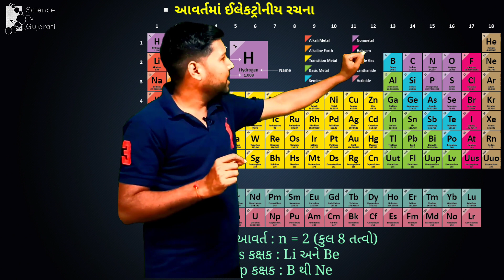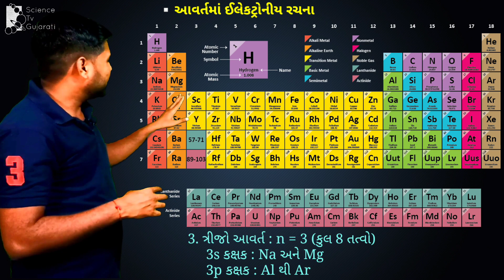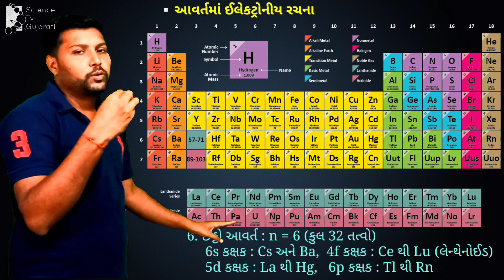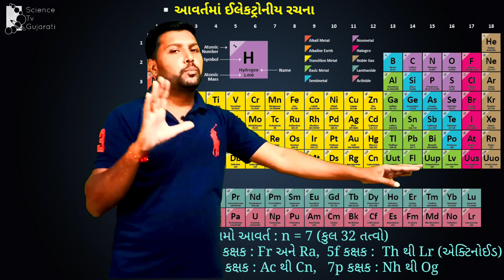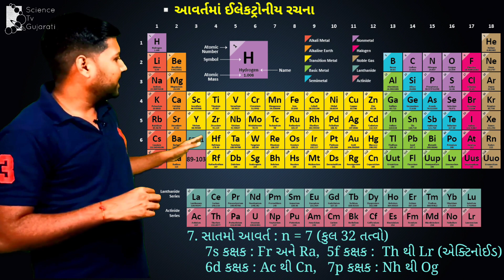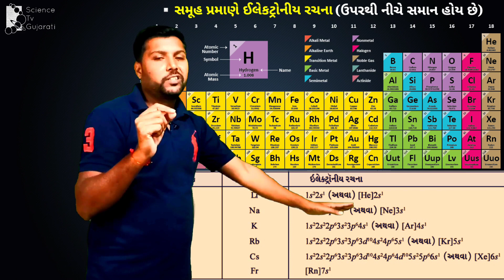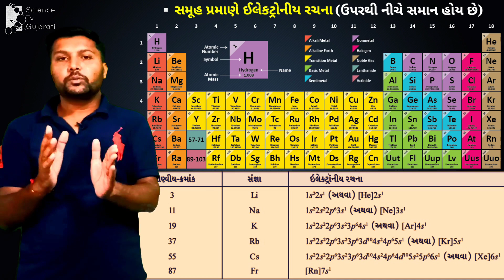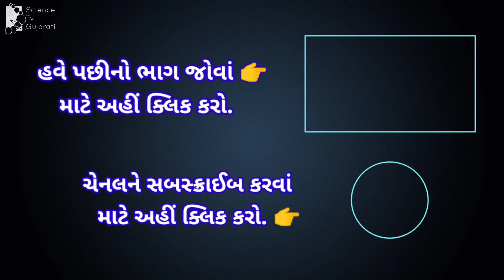તત્વોની ઈલેકટ્રોનીય રચના અને આવર્ત કોષ્ટક | Std 11 Chemistry ch 3 part 3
ધોરણ 11, પ્રકરણ 3, તત્વોનું વર્ગીકરણ અને ગુણધર્મોમાં આવર્તીતા, ભાગ 2

This video is about “Classification of Elements and Periodicity in Properties”

Topics

તત્વોની ઈલેકટ્રોનીય રચના અને આવર્ત કોષ્ટક